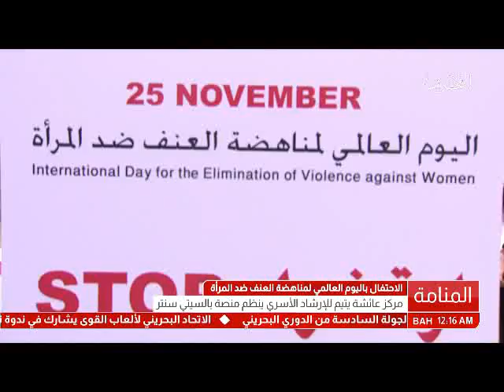البحرين : الاحتفال باليوم العالمي لمناهظة العنف ضد المراة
الوصف

الاحتفال باليوم العالمي لمناهظة العنف ضد المراة